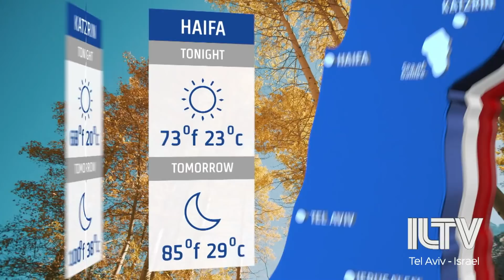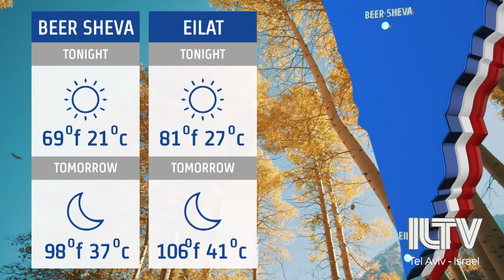Your News from Israel - June 28, 2021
Foreign minister Yair Lapid meets with the US secretary of state in Rome

The search for survivors continues in the Florida building collapse

Despite an uptick in cases, Israel’s coronavirus cabinet convenes and decides - no new restrictions